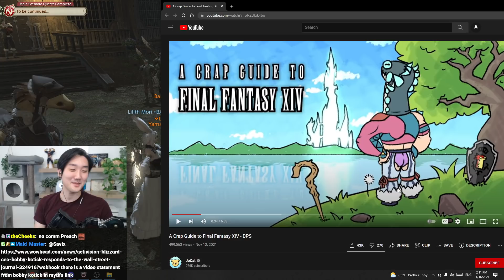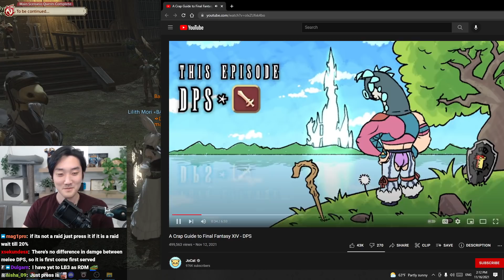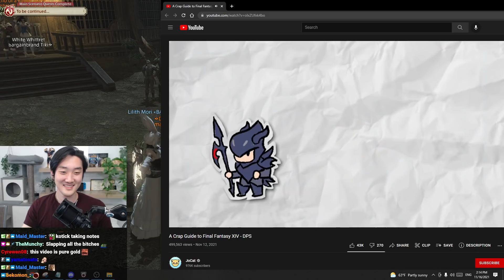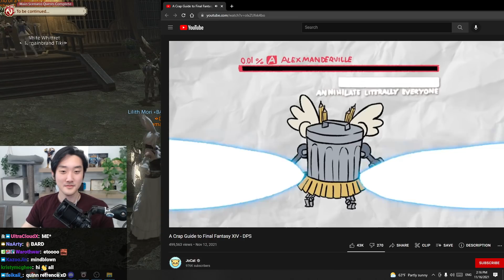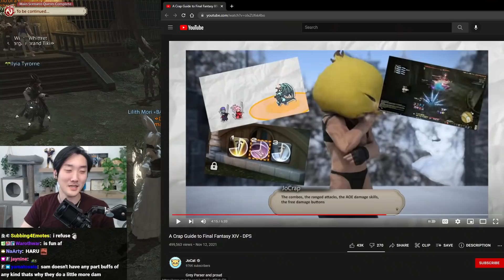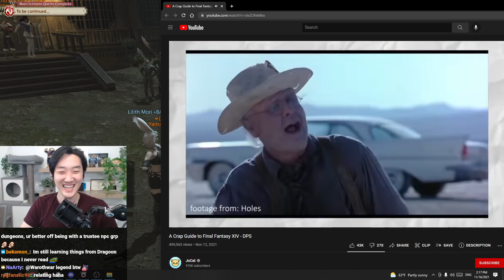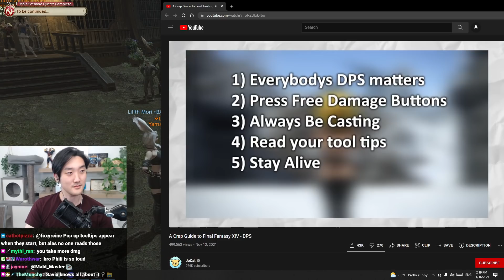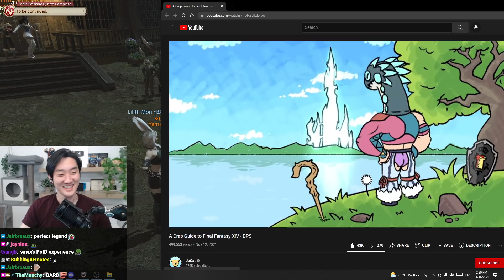Savix React to Crap Guide to FFXIV DPS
Savix React to A Crappy Guide to FFXIV by jocat